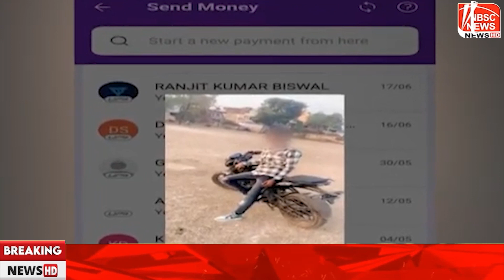अपना ही अपहरण करवा के उसे जाना था विदेश....पिता से मांगी फिरौती